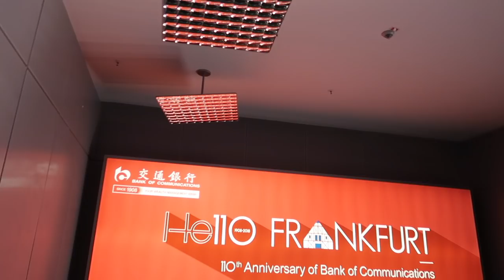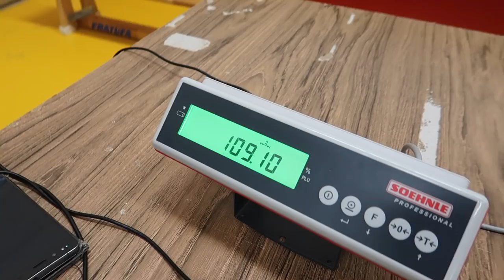FIGHTING GERMAN GIANTS!? - GERMANY NATIONAL PRO VLOG BJJ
Here my journey fighting at the german national pro in Frankfurt, Germany. Moving up a weight class and fighting in the absolute to secure my 2nd double gold at purple belt!.